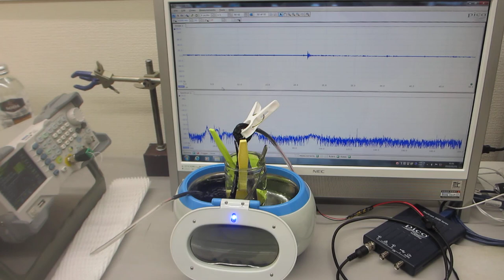メガヘルツ超音波による「表面改質」技術（超音波システム研究所）